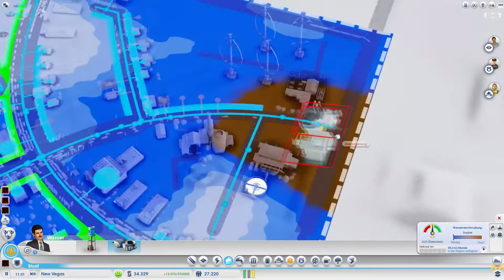SimCity - Staffel 2 #25 [German|Deutsch]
►SimCity: Stadtbausimulation aus dem Hause EA, entwickelt von Maxis. Erschienen ist das Spiel 2013.